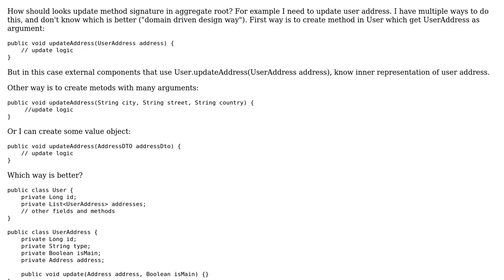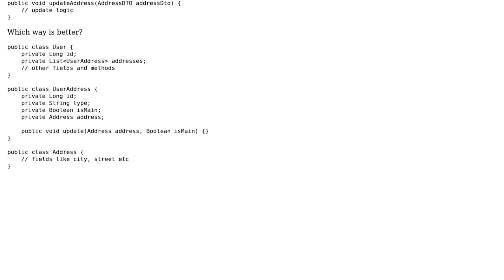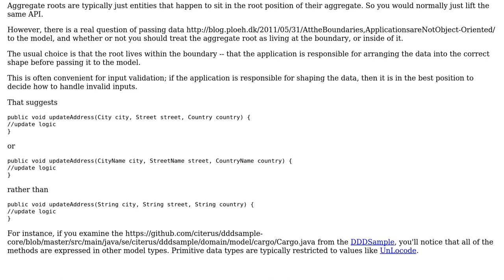Software Engineering: Update method signature in aggregate root - DDD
With thanks & praise to God, and with thanks to the many people who have made this project possible! | Content (except music & images) licensed under CC BY-SA | Music | Images & others | With thanks to user VoiceOfUnreason user Damian U and the Stack Exchange Network Trademarks are property of their respective owners. You are responsible for your own actions.